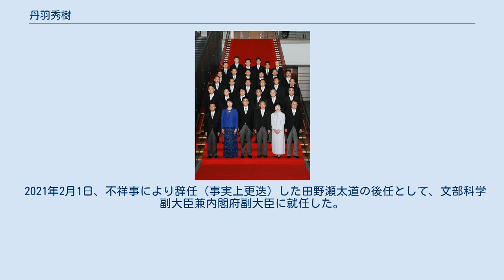丹羽秀樹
学士（文学）取得者
丹羽 秀樹（にわ ひでき、1972年（昭和47年）12月20日 - ）は、日本の政治家。
文部科学副大臣兼内閣府副大臣（菅義偉内閣）。
自由民主党所属の衆議院議員（5期）、自民党広報副本部長、広報戦略局長。
 文部科学副大臣（第3次安倍第3次改造内閣・第4次安倍内閣）、内閣府副大臣（第3次安倍内閣）、文部科学大臣政務官（第2次安倍内閣）、衆議院厚生労働委員長、自民党副幹事長を歴任した。
父方の祖父は元労働大臣の丹羽兵助。
母方の祖父は元衆議院議員の安藤孝三。
父方の大叔父に元衆議院議員の丹羽久章、親戚に元知多市長の安藤嘉治、アーク証券会長の安藤龍彦がいる。
 愛知県春日井市生まれ（現住所は春日井市大手町）。
1991年（平成3年）、東海高等学校を卒業し、玉川大学文学部に入学。
 高校大学時代、父親の丹羽孝充と祖母の丹羽百合子は2度の衆院選で公選法違反で逮捕され、有罪判決を受けている。
1度目は1990年（平成2年）の総選挙で、二人は丹羽兵助のために総額500万円の買収申込みを春日井市議、県議、春日井市長らに対し行った。
2度目は1993年（平成5年）の総選挙で、即位の礼の特赦により公民権を回復した孝充自身が立候補。
孝充は後援会幹部ら運動員計15人に総額2,550万円を渡し、祖母の百合子は後援会役員4人に総額1,000万円を渡した。
後者の選挙による逮捕者は計29人に上がった。
 1995年（平成7年）、玉川大学文学部卒業。
アーク証券勤務を経て自由民主党衆議院議員・高村正彦の秘書を務めた。
 祖父の丹羽兵助は初当選の1955年（昭和30年）以降、地盤のない春日井市で一人ひとりにきめ細かく接し、巨大集票組織として知れわたった後援会「二八会」をつくり上げた。
しかし前述のように2度に及ぶ選挙違反で丹羽ファミリーの陣営は崩壊。
1994年（平成6年）に制定された小選挙区制度により、春日井市は小牧市、西春日井郡7町（現在の清須市・北名古屋市・豊山町の2市1町）とともに愛知6区を構成することとなったが、1996年（平成8年）10月の総選挙で自民党は春日井市議会議員の伊藤勝人を擁立した。
伊藤は次点で落選し、2000年（平成12年）の総選挙では自民党は公認候補を立てられずに終わる。
 2003年（平成15年）、丹羽秀樹はついに衆院選立候補の意向を固めた。
ところが自民党春日井市支部では元衆議院議員秘書の長谷川達也から公認申請を受けており、内部の意見はなかなかまとまらなかった。
同年8月19日、党愛知県連は犬山市長の石田芳弘に立候補を要請。
9月1日に石田が「市長の後継者が見つからない段階で出馬は難しい」と断りの返答をすると、党県連は9月27日、春日井市支部が決定した統一候補を公認候補として党本部に推薦することを決めた。
愛知6区の他の小牧市、犬山市の両支部も春日井市支部決定の候補を全面的に応援することに同意。
これを受けて春日井市支部は9月28日に緊急役員会を開き、丹羽を統一候補に選んだ。
10月9日、自民党本部は丹羽の公認を決定。
10月21日、自民党県連は長谷川を比例単独とする方針を固めた。
 同年10月27日、自民党・公明党・保守新党の連立与党3党は名古屋市内のホテルで合同選対会議を開き、3党間の選挙協力を確認した。
しかし愛知6区では丹羽と、愛知4区から国替えした保守新党の元職の三沢淳の調整がつかず分裂選挙となった。
自民党は三沢に与党空白区である愛知11区へ移ることを働き掛けるが奏功せず、県連幹部は「保守新党という小さな政党に、9区と10区の二つも譲ったのに見返りがない」と強い不満を漏らした。
公明党は「片方だけをやることはできない」と静観を決め込んだ。
11月9日、第43回衆議院議員総選挙執行。
民主党現職の前田雄吉が再選を果たした。
丹羽は次点で落選し比例復活もかなわなかった。
三沢も落選。
比例東海ブロック単独32位で立候補した長谷川も落選した。
 2017年8月7日撮影。
一番左下の人物が丹羽。
 2005年（平成17年）の第44回衆議院議員総選挙で前田を破り初当選した（前田も比例東海ブロックで復活）。
総選挙後、2005年（平成17年）初当選の新人議員で結成された83会（会長：土屋正忠会長）に所属。
 2009年（平成21年）の第45回衆議院議員総選挙で...